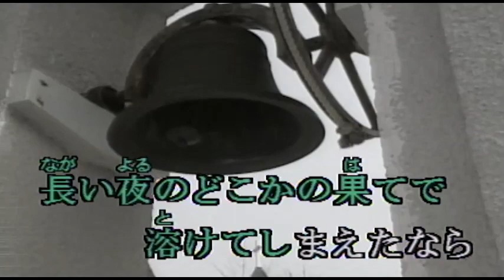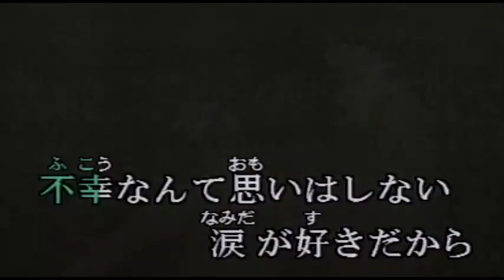（カラオケ）悲しみの訪問者 / 桂銀淑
夜更けの電話で・・・
›1991年
›作詞：荒木とよひさ　　作曲：三木たかし

夜更けの電話で 男(あなた)を許してしまう
別れを決めてる 心の また裏腹で
抱き合う それだけの 淋しいそんなふたり
この世の どこへも行けなくて
そばで眠る そのときだけは
きっと同じ夢を見て
長い夜の どこかの果てで
溶けてしまえたなら
それでも愛だと それでも幸福(しあわせ)だと
胸の中で いいきかせてる
涙が好きだから

哀しい靴音 想い出近づくたびに
「最後にするよ」と 自分にまた あまえてる
昨日を投げすてて 自由になってみても
あしたを探せは しないのに
指でふれる そのときだけは
痛いくらい恋しくて
寒い夜は 心が痩せて
悲しい顔になる
それでも愛だと それでも人生だと
不幸なんて 思いはしない
涙が好きだから

それでも愛だと それでも幸福だと
涙が好きだから
涙が好きだから